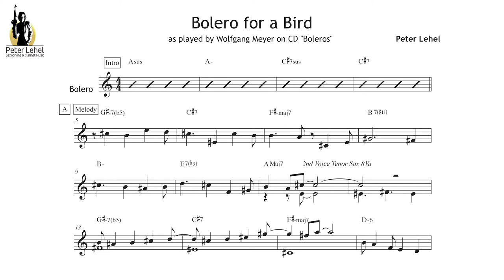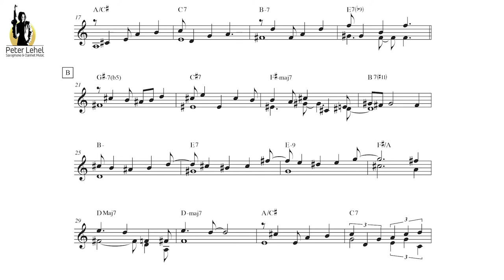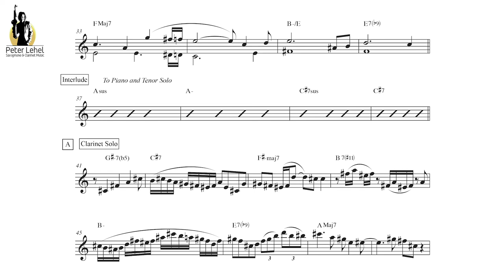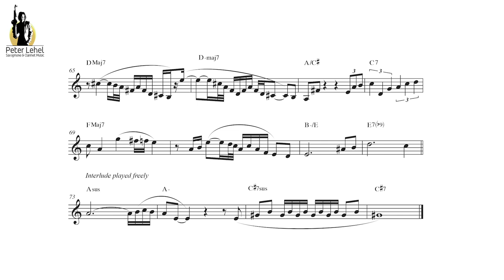Bolero for a Bird (Peter Lehel) - Clarinet Solo Wolfgang Meyer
Bolero for a Bird (Peter Lehel)
Wolfgang Meyer Clarinet Solo Transcription

PETER LEHEL QUARTET

From CD "Boleros"
finetonemusic FTM 8021
2007

Peter Lehel - soprano saxophone
Ull Möck - piano
Mini Schulz - bass
Markus Faller - drums